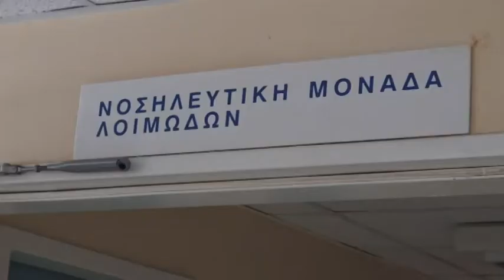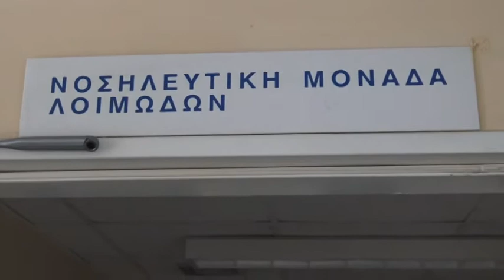Λάρισα: Σε απόγνωση οι γιατροί